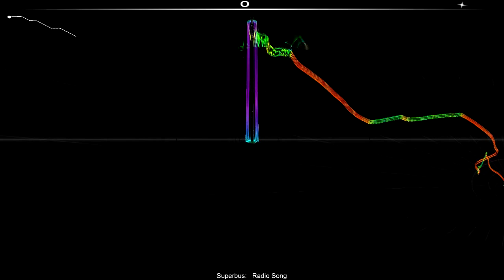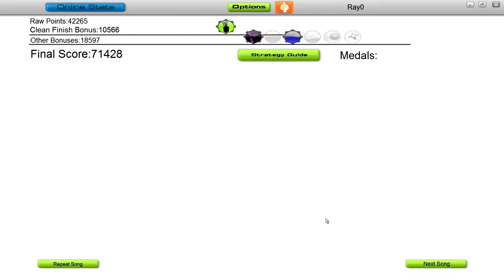AudioSurf - SuperBus - Radio Song